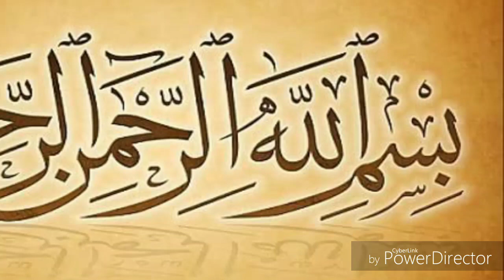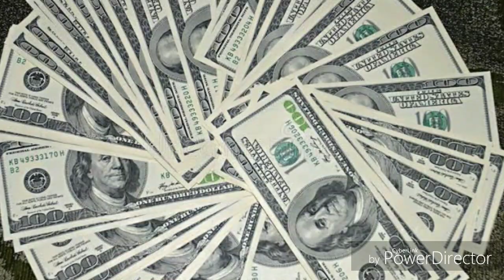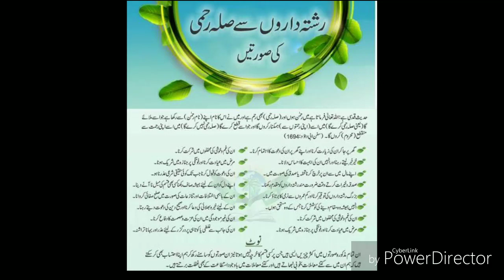How To Get Long Life - According to Hadis